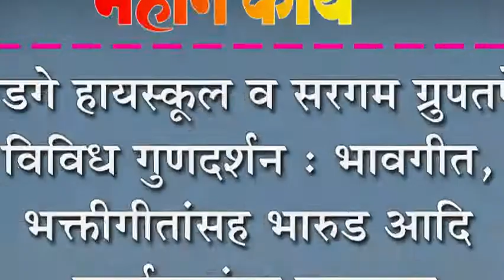नाडगे हायस्कुल व सरगम ग्रुपतर्फे विविध गुणदर्शन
नाडगे हायस्कुल व सरगम ग्रुपतर्फे विविध गुणदर्शन : भावगीत, भक्तीगीतांसह भारुड आदि कार्यक्रमांचा नजराणा